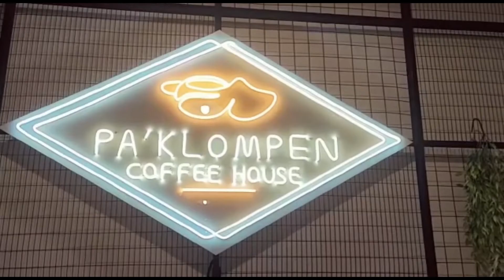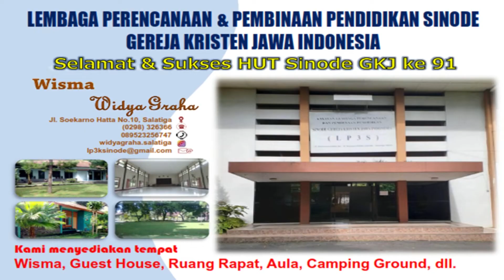Parade Video Klasis Yogyakarta Utara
Parade Video Klasis ini merupakan persembahan kreasi dan kreatifitas pelayanan dari semua lini usia, mengembangankan pelayanan virtual digereja masing-masing.

tak lupa kami haturkan terima kasih untuk dukungan pelayanan dari gereja dan juga sponsorship yang telah mendukung kami dalam kegiatan HUT ke91 Sinode GKJ